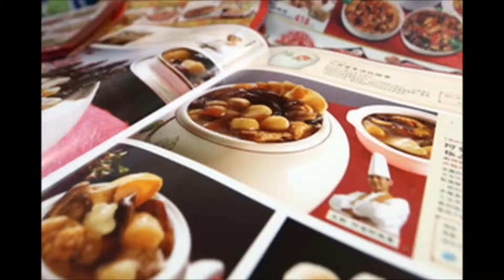中央廣播電臺0901兩岸ING 兩岸中秋網路消費(圖取自中央社)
中秋中秋節腳步近了，隨著電子商務、線上購物越來越風行，很多人會到網路上購買中秋禮品或應景商品。今年中秋臺灣網路市場中有何熱門商品？而近期與這次中秋檔期，中國大陸網購市場又有何趨勢變化。訪問網購業者、ihergo愛合購總經理劉謦豪，節目後半段開放call-in。